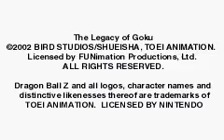Dragon ball Z legacy of goku P1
I die to wolves a lot xd